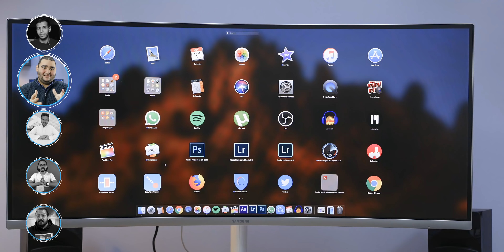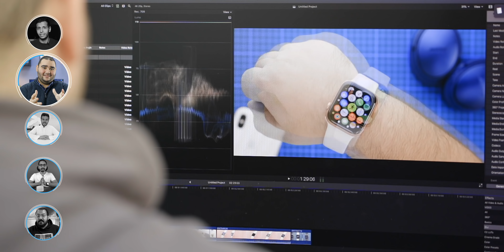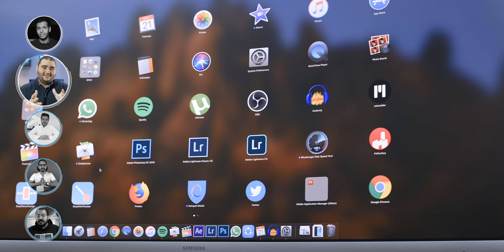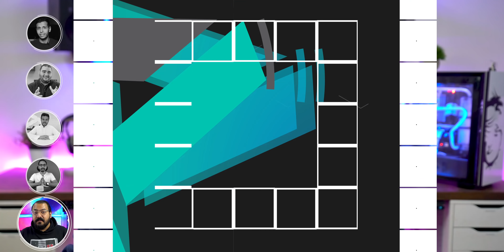أجهزة ندم التقنيين على شرائها خلال 2018 !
منتج أدهم
منتج يحيى
منتج فيصل
منتج محمود
منتج صلاح